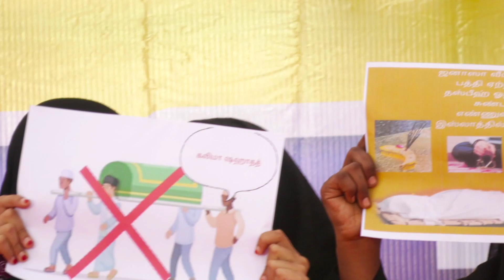ஜனாஸாவில் நடக்கும் பித்அத் வழிகேடு விழிப்புணர்வு நாடகம் 07-01-2023 பெரம்பலூர் TNTJ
ஜனாஸாவில் நடக்கும் பித்அத் வழிகேடு விழிப்புணர்வு நாடகம்

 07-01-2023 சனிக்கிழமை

பெரம்பலூர் TNTJ